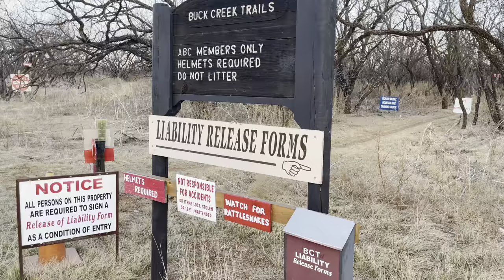Buck Creek Sessions | Mountain Biking West Texas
Buck Creek Trails (BCT) is Abilene’s local mountain bike trail system. Located in northeast Abilene, TX, BCT is maintained by the Abilene Bicycle Club, has approximately 15 miles of trail, and hosts the TMBRA Bent Wheel Bash. An entry key or code can be purchased from Abilene’s premier bike shop, BikeTown.

I hope you enjoy riding with me today as I take on some of the natural features of the West Texas landscape. Feel free to tag along as I continue to develop my mountain biking skills.

*Apologies in advance for the bit of strap from my water pack as well as the loose straw flying through the shot. Also, it was incredibly windy during this session. Even with a wind slayer, you’ll hear it blowing.